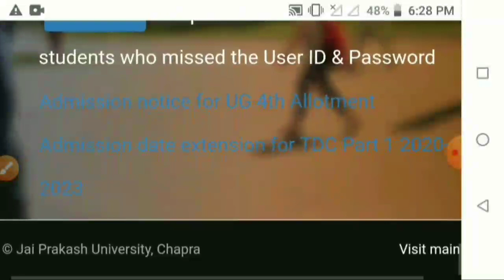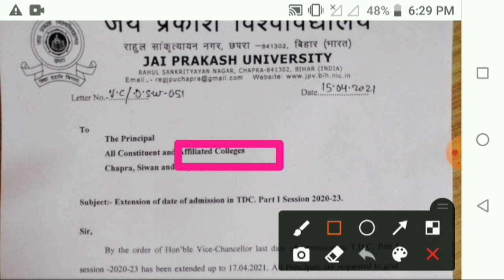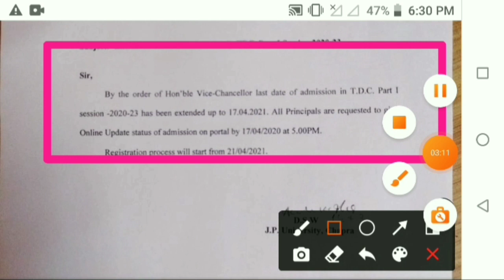JP University Registration Card Form Date बढ़ा सत्र-2020-23 जय प्रकाश स्नातक पार्ट 1 रजिस्ट्रेशन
Other Search :-
Jp University Registration Card Number
Jay Prakash part 1 registration card online